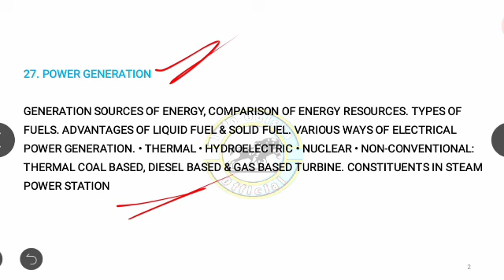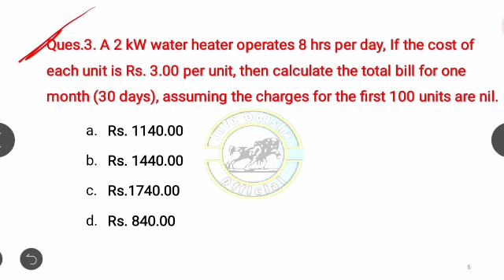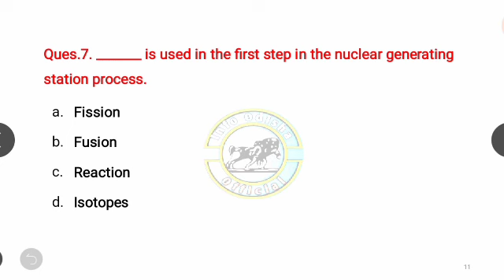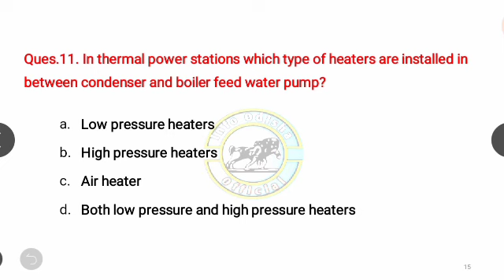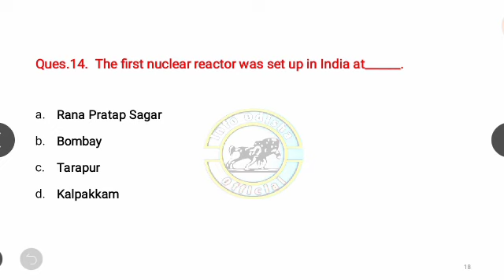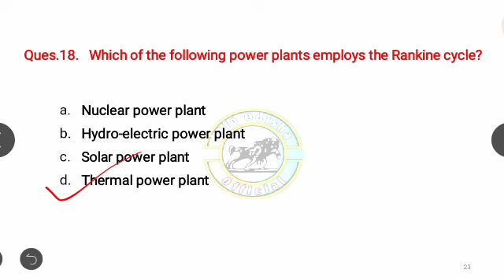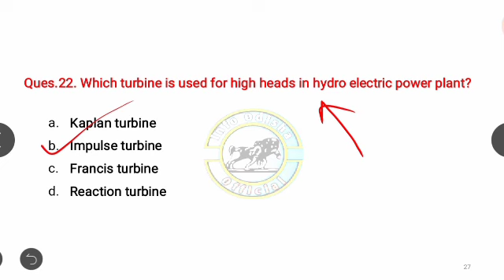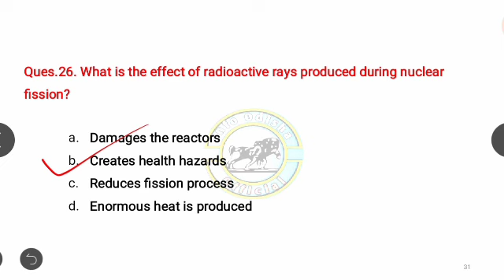OPTCL Power Generation Questions || OPTCL JMOT Electrical Class 27 || Info Odisha Official